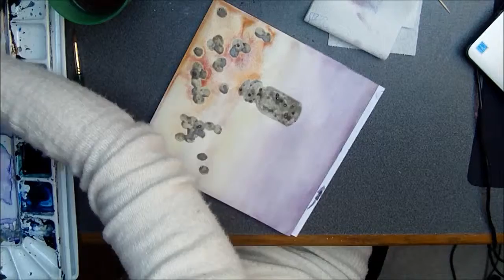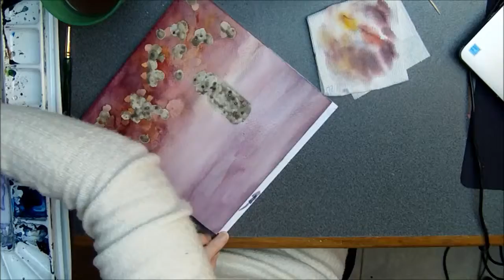Bottle of Love: watercolor painting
MATERIALS
- Fabriano Watercolour paper - Grana Fina Cold Press / 25% cotton / 200gram / 20x20 cm
- Winsor x Newton watercolors
- Talens masking fluid